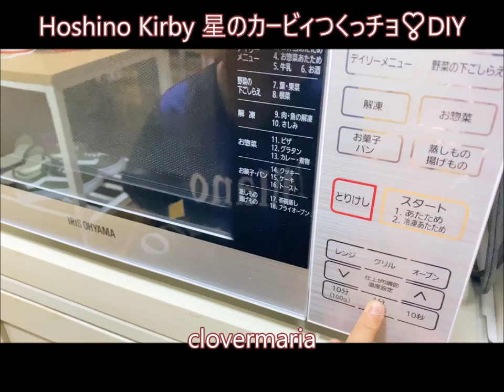Japanese DIY Hoshino Kirby Tsukucho 星のカービィつくっチョ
Hoshino Kirby  Diy choco , very simple chocolate cooking .
Pls. watch till end , It's really fun , kids will gonna love it.
About Kirby:
Kirby: Right Back at Ya!, known in Japan as Kirby of the Stars (星のカービィ, Hoshi no Kābī, Japanese pronunciation: [hoɕi no kaːbʲiː]), is a Japanese anime series based on Nintendo's Kirby franchise. Produced by Chubu-Nippon Broadcasting, Dentsu, A-UN Entertainment and Studio Sign, it was directed by Sōji Yoshikawa and Mitsuo Kusakabe, with Yoshikawa handling series composition, Miyuki Shimabukuro designing the characters, Kazuo Iimura serving as chief animation director, and Akira Miyagawa composing the music. The series ran for one hundred episodes on CBC and TBS, from October 2001 to September 2003 in Japan. In the United States, the show aired on Fox Box, beginning in September 2002. Episodes have also been released on the Kirby TV Channel for the Wii game console (only in Europe), and on the game compilation Kirby's Dream Collection (also for the Wii).